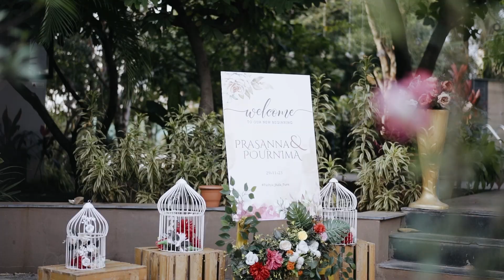Teaser of our Dream Wedding | Prasanna x Purnima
Checkout our wedding teaser. Show some love.